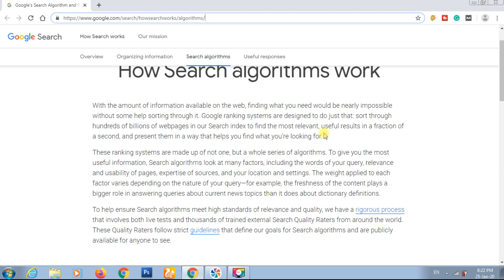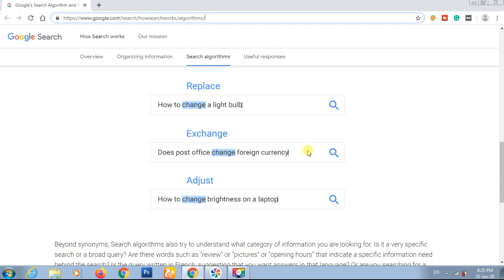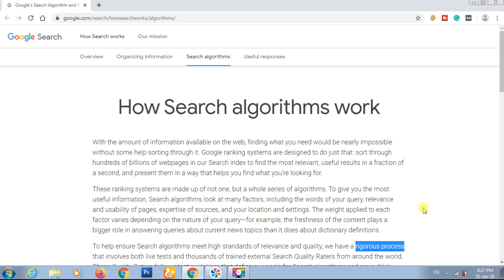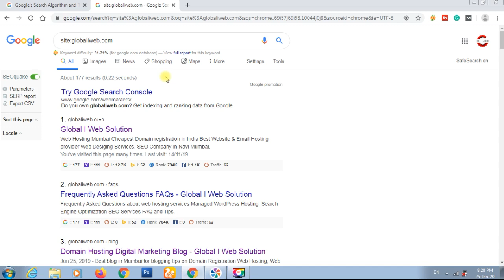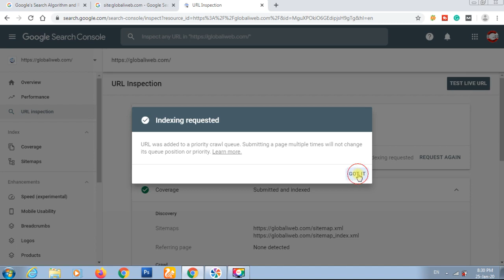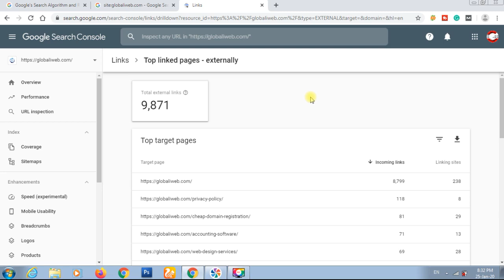How Search Algorithms Work With Keywords And Backlinks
How to search algorithms work with keywords, backlinks and how to Index in Google SERP.